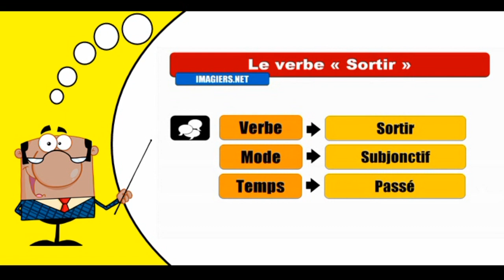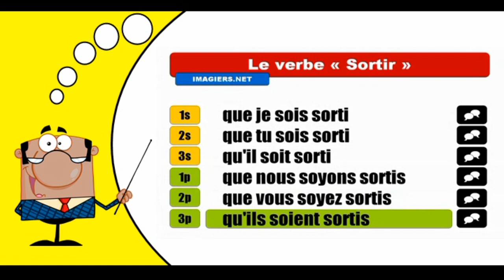Aprender la conjugación del francés I Sortir I Subjonctif Passé